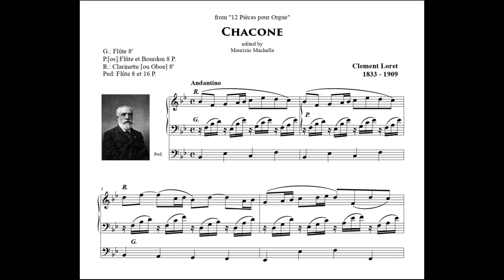Clement Loret (1833 - 1909): "Chacone"